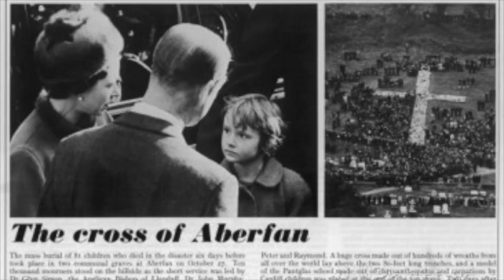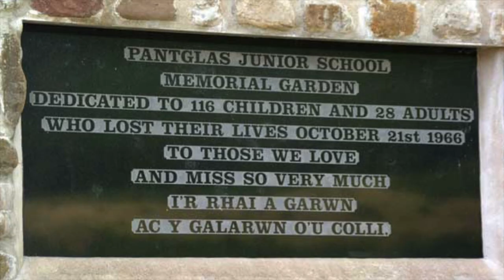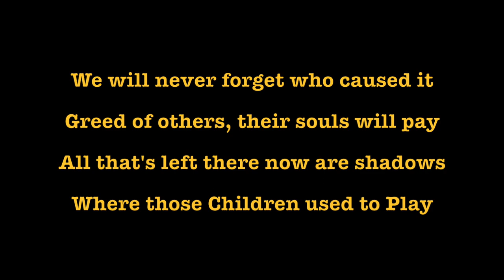Aberfan - a tribute by Ogmore Valley Male Voice Choir 2016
A collage of web photos of the Aberfan tragedy (no permissions so not for general distribution), with a song by the Ogmore Valley Male Voice Choir called Don't Go Chasing Shadows - in memory of those who lost their lives 50 years ago.